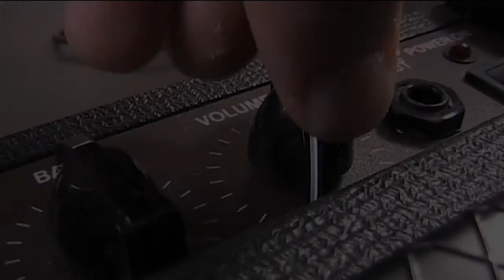ich glaube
Lied der Konfirmanden aus Wiesbach/Pfalz zum Glaubensbekenntnis.
Selbst komponiert, arrangiert und aufgenommen...
Für den Prüfungsgottesdienst vor der Konfirmation 2012.
Das Musikvideo entstand auf der Konfifreizeit in Weinheim und Heidelberg!